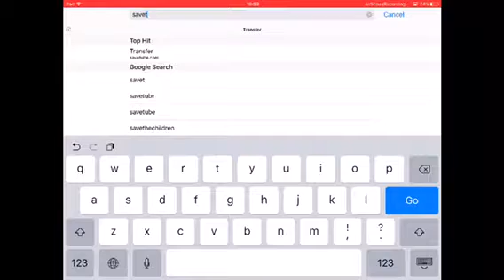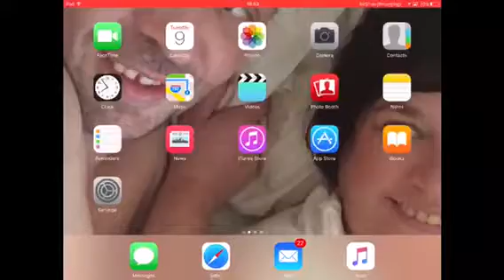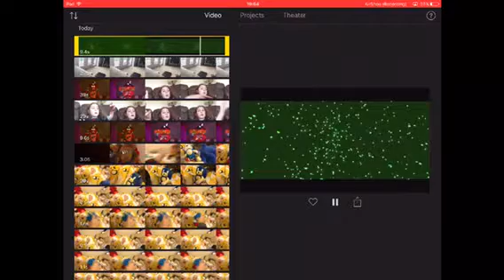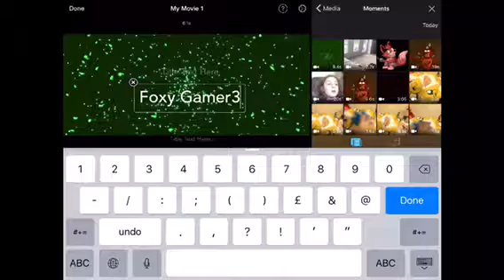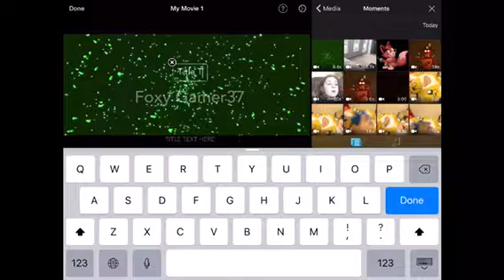How to make an intro on iOS devised